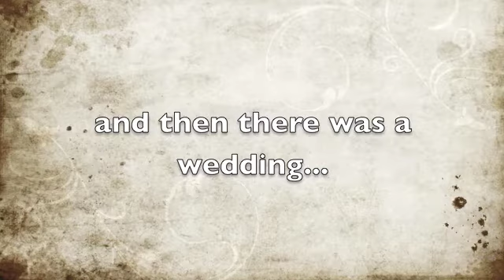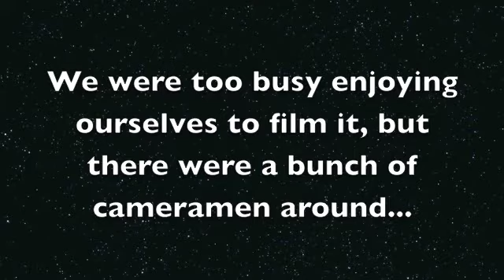Day Three: Tommy Two Hats & The Burns Unit - USA/Canada Tour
Day Two of our epic journey from Chicago to New York via Canada and back again!

Highlights include jamming with some awesome musicians and Ash and Rachel's wedding!!